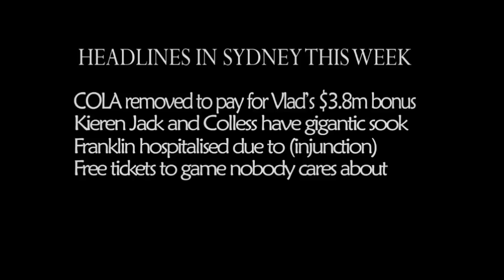Don't Say The 'F' Word (Round 8, 2015)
309- Cooksen, Haduken, Morganashlee, Paddles, Penal, Starburns, and Teach return.

This week: Brion fires up Brisbane; Collingwood’s goo shortage; Teach’s tribunal delay; allergic to Carlton; bad tackles and worse commentary; Clarko channels Walls; COLA KPFs; circuses and fairies; James Christ; meltymorgs; ‘not-Norf’; crowd drop-offs; plus breaking both hearts and the internet.

Reviews - 1:06
Talking Points – 29:18
This Week on the Bay - 45:33
Previews – 50:33